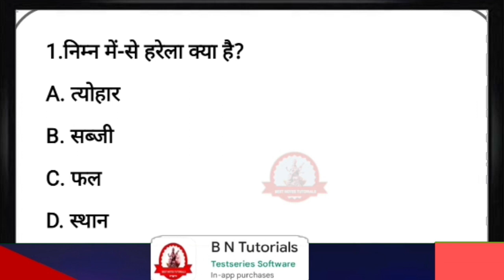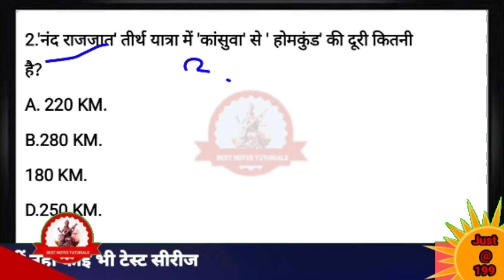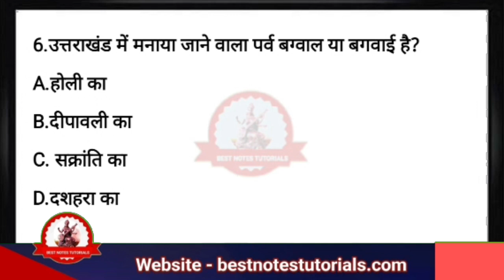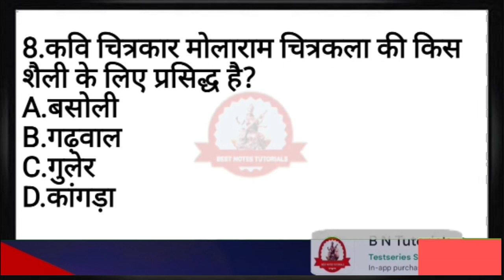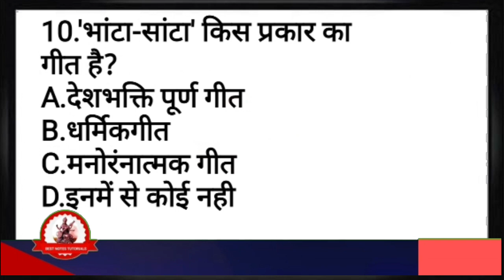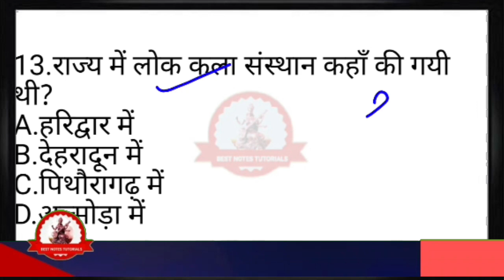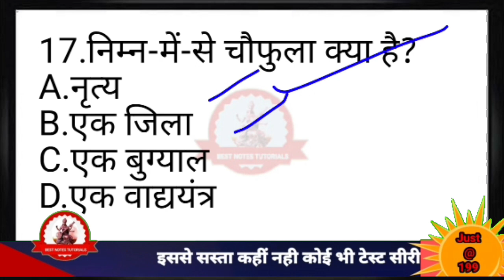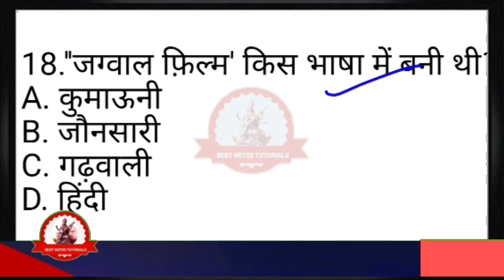RO ARO PREVIOUS YEAR SOLVED PAPERS//UKPSC EXAM PREPARATION// @B.N.Tutorials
20 Imp. Mcqs//Prepare for UKPSC Exam with Previous Year Question Papers//UKPSC Old Question Papers//